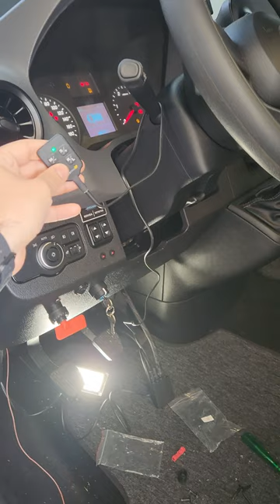Piloto Automático - Instalação no motorhome Santo Inácio Sprinter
Seja para trabalho ou lazer, o Throttle Up vai deixar seu viagem muito mais confortável com a sua função de Piloto automático!😁

Quem nunca sonhou em fazer aquela viagem longa, mas passou 2 horas e já não aguentava mais por ter que ficar cuidando: velocímetro, radar, pé no acelerador.🫠

Pois é, com o Piloto automático (Cruise Control) é só selecionar a velocidade e deixar que o equipamento vai se preocupar em quanto precisa acelerar.

Agora esse motorhome da @santoinaciomotorhomes está mais completo pra encarar longas viagens, com o Piloto automático e mais 5 funções novas do Throttle Up!🤩

Diz aí, qual maior km você já rodou com seu Throttle Up?🙂